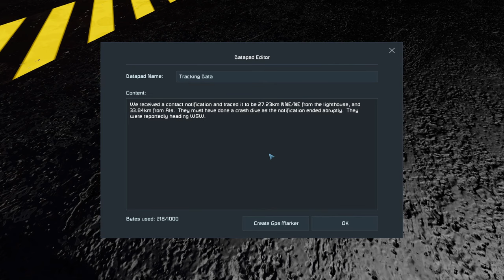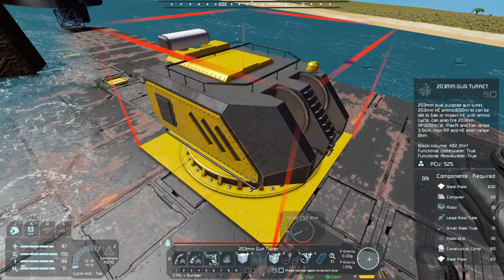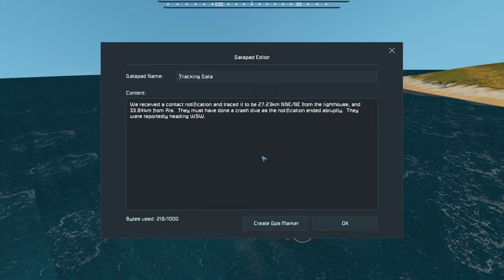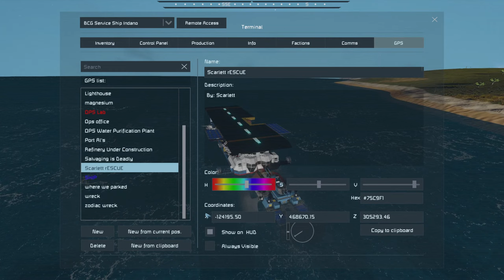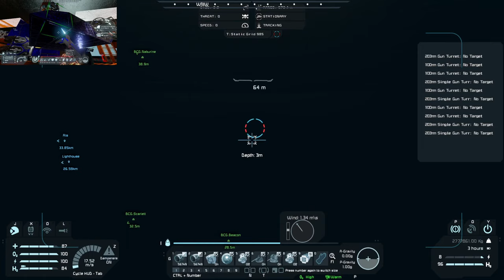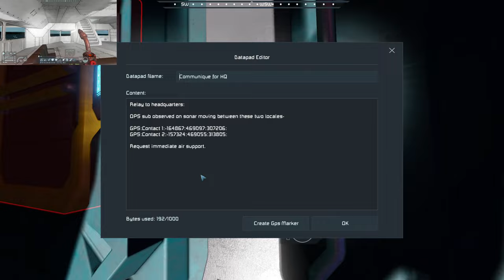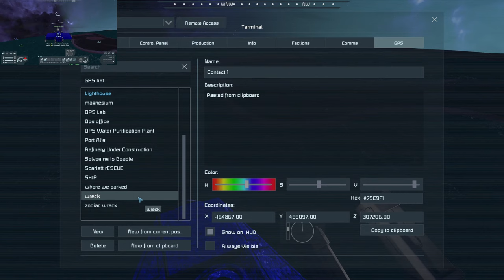Downed and Drowned: The Hammer and the Anvil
The Lab destroyed, the crew returns to the pirate hideout to see if they've earned the trust of their new benefactors...

The Tournament World of Doria is famous for being almost entirely artificial. Terraformed at great expense by a cooperative of major entertainment networks, it was the most ambitious media project ever undertaken. When the land was sculpted and the seas filled, the planet looked a paradise, if a bit barren.  The world had one purpose: naval combat tournaments for galactic distribution.

The Thunder of Warships tournament was a long running, wildly successful show ultimately brought down by power creep and team favoritism affecting the balance of the matches. The show was canceled and the tournaments stopped. This lead to a mass exodus from the planet, which now has no reported inhabitants.

 Sounds like a great place to land an escape pod, doesn't it?

Song at the Beginning is "The Hammer and The Anvil" by The Longest Johns, performed by DE and Nab